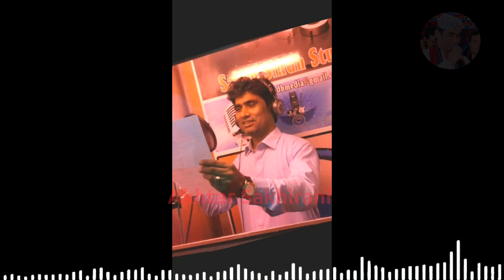Mix Songs - By - Singer Akhtar Sakhirani